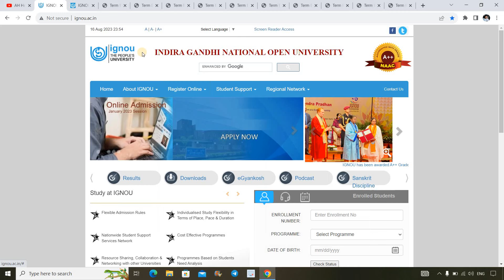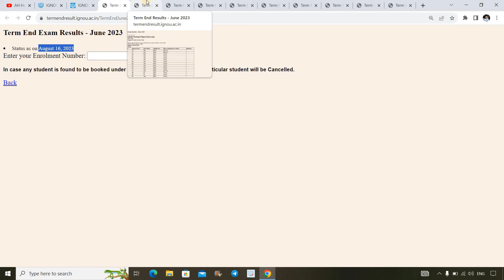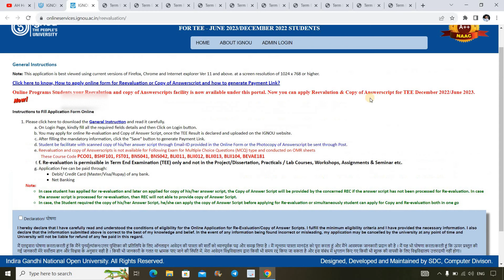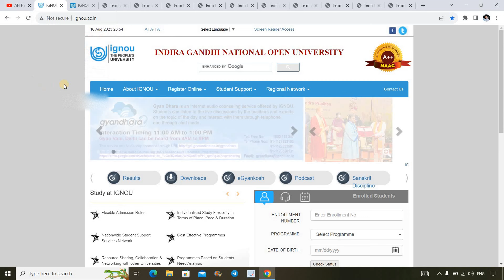😮{Breaking News } June 2023 Result Big Update Published | Result 15th Update | देख लो Result का हाल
IGNOU June 2023 Exam Result Big Update Published. IGNOU has Published the 15th Update of June 2023 Exam Result on its Official Website dated 16th Aug 2023...Those Students who has appear for June 2023 Exam Can Check their Result Now...Link in Description...I have Shown some result as a Proof.

✅You Can Call me by CallMe4 App For Any Result Related Queries {To Know More...You can Watch this Video)